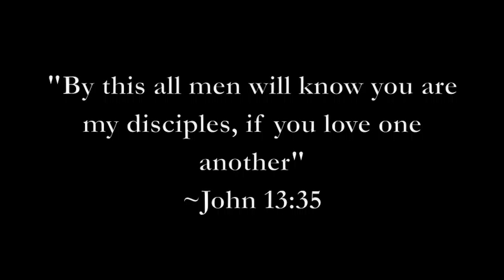Providence Church - The Journey 2012 - Guatemala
July 8-15 in San Mateo, Guatemala